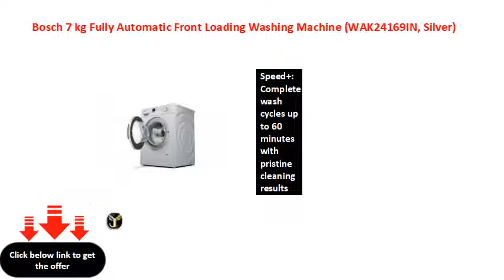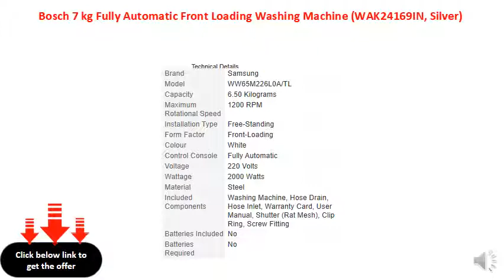Bosch 7 kg Fully Automatic Front Loading Washing Machine (WAK24169IN, Silver)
Speed+: Complete wash cycles up to 60 minutes with pristine cleaning results
Eco+: Reduces your power consumption
VarioDrum's breakthrough wave-droplet design provides a thorough yet gentle clean for fine textiles
Anti-Vibration Side Panels reduce vibrations and ensure greater stability during the washing and spinning process
AllergyPlus certified by the European Centre for Allergy Research Foundation (ECARF) to be suitable for allergy sufferers